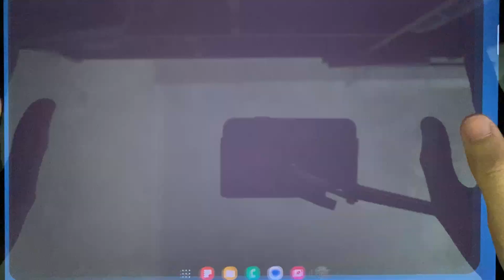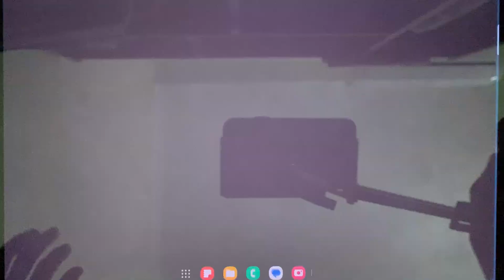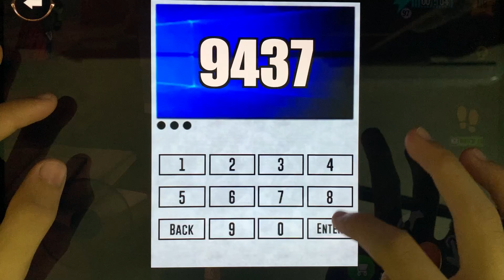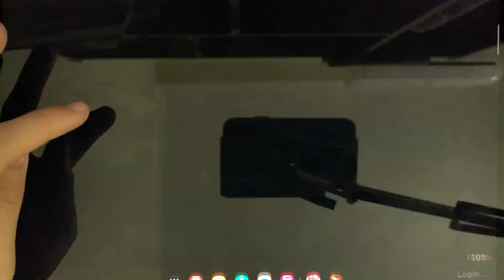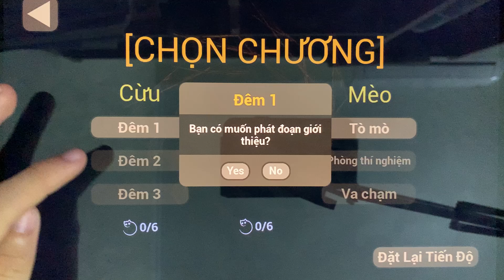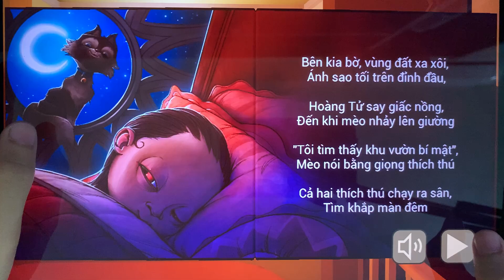Scary Teacher 3D,Mr Meat,Scary Child,Granny 2,Roblox,Poppy Playtime Chapter 2,Ice Scream 8